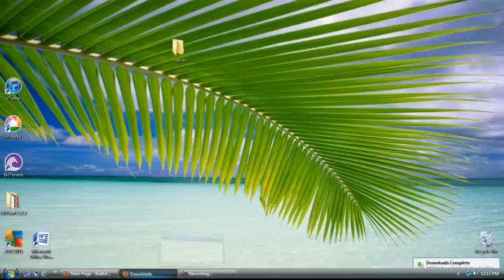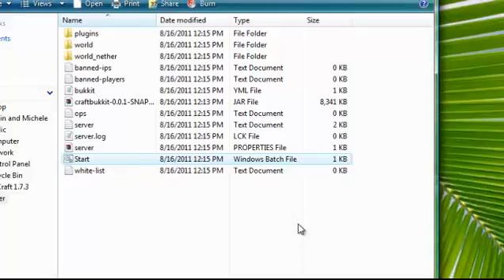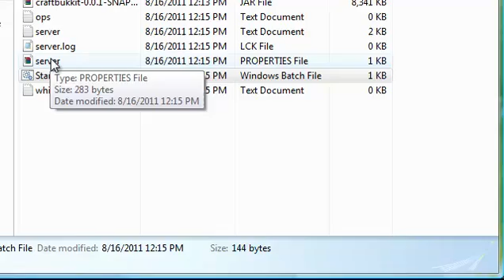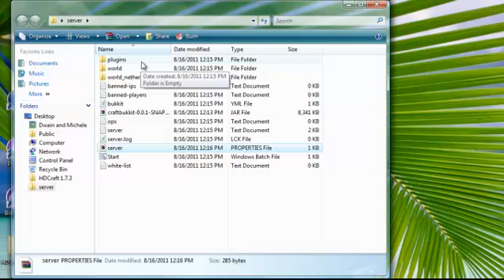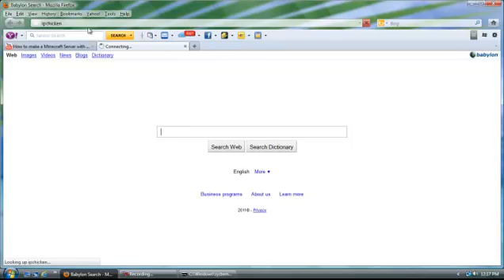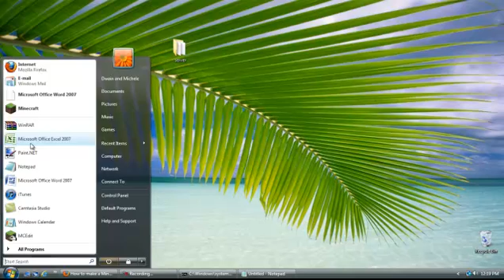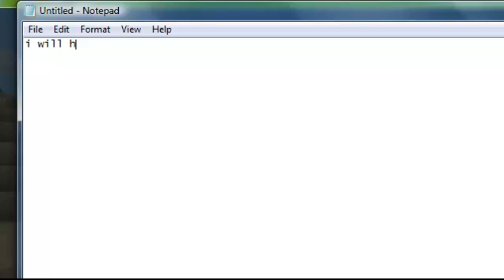How to make a cracked bukkit server [No hamachi needed]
hope you guys enjoy my special 50th video. if this was helpful to you then subscribe like and comment. if you had any problem message me. enjoy the video guys and i'll see you next time